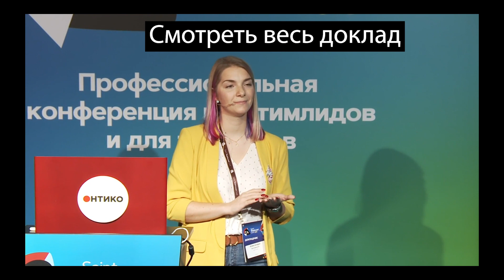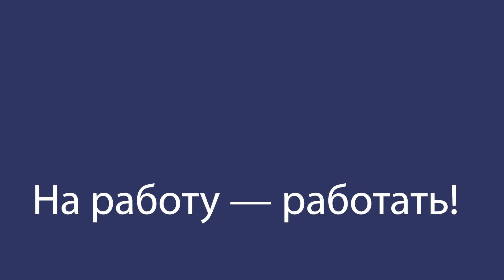На работу - работать! Дружба в офисе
Мы ходим на работу - работать, а не дружить! Какими должны быть рабочие отношения, чтобы и дело делалось и работалось приятно?

Senior Software Vlogger — канал о жизни людей в айти и интересных фактах. Написание кода, интервью с программистами, переезд на ПМЖ в другие страны, лайфхаки профессии.